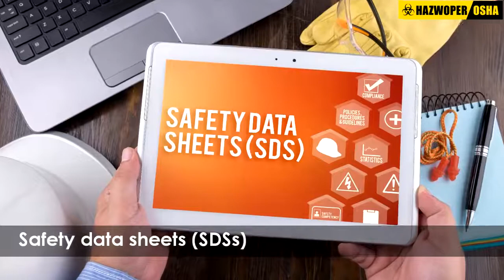Significance of Worker Participation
Encouraging workers to participate in safety and health programs would increase the achievement of an organization's health and safety goals while empowering employees to be responsible for their safety in the workplace.